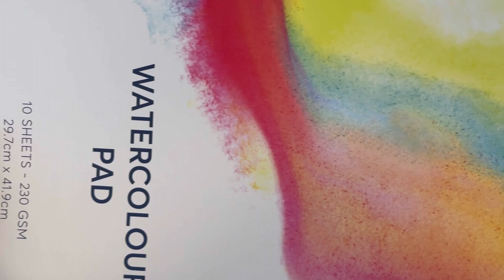Watercolor School. Budget Kit for Absolute Beginners: Lesson 2. 🧑‍🎨🎨🖌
Join us for Watercolor School: the program for complete beginners, using a budget kit and recycled items from your kitchen. Make your own sketchbook from Watercolor paper and masking tape.

I would love to see your work. You can post your painting on Instagram and tag me @VickiParfenowStudio and I will come take a look.

🎨FAVOURITE PAINTS.
Kuretake GANSAI TAMBI Art Nouveau Set
Kuretake GANSAI TAMBI 36 Colour Set
Daniel Smith Watercolor Essentials set
Daniel Smith 24 Color Watecolor Half Pan Set in a Metal Box
Winsor & Newton Professional Water Colour Lightweight Metal Box, 24 Half Pans
Liquitex Basics Acrylic Paint Tube 48 Piece Set
Liquitex Professional Heavy Body Acrylic Paint, 24 Essentials Set

🧑‍🎨FAVOURITE BRUSHES.
Princeton Snap Paintbrush Set, White
Princeton Velvetouch Mixed-Media Brushes for Acrylic, Oil, Watercolor 4_piece Professional Set
Princeton Select Grainer Brush 3/4"
WatercoloUr Squirrel Hair Mop Brush, size 4

🗒️ FAVOURITE PAPER & JOURNALS.
Arches Cold Press Watercolor Pad 9" x 12 "
Baohong Academy Watercolor Paper Block
Canson XL Series Watercolor Textured Paper Pad 9 x 12 inch
Strathmore 300 Series Watercolor Cold Press 9" x 12"
Artway Indigo 100% Cotton Rag Paper A4
Artway Indigo Handmade Sketchbook - 100% Cotton Rag
Handbook Journal Co. Artist Watercolor Sketchbook

🫶🏻FAVOURITE MARK MAKING SUPPLIES.
Derwent Inktense Watercolor Pencils 12 Tin
Derwent Inktense Watercolor Pencils 72 Tin
Classic Neocolor II Water-Soluble Pastels, 15 Colors
Mont Marte Acrylic Ink Premium 12pc
Sakura Pigma Micron fineliner Pens Black
Molotow GRAFX Art Masking fluid Pen

🧑‍🎨 GEL PRINTING SUPPLIES.
Speedball 8022 Gel Printing Tool Kit Red (inclues Baren, Brayer and Plate )
Gelli Arts 4" Round Gel Plate
Ranger Gel Plate 24 x 30cm
Strathmore Printmaking Paper Pad 11" x 14"
Strathmore Toned Tan Sketch Pad (brown )

🫶🏻FAVOURITE PAPER CRAFTING SUPPLIES.
Dylusions Creative Journal small (5x8)
Tim Holtz Paper cutter Deckle Edge Tool
Sizzix Stencil and Stamp Tool
Versafine Onyx Black Pigment Ink
Versafine Clair, Full Size Ink Pad, Acorn
Acrylic Stamping Blocks Tools Set for Beginner Stampers
Beautiful Scenery Tree Clear Stamps
4 Sheets Words Clear Stamp Sentiments
Sizzix Clear Stamps By Pete Hughes - Sunnyside Sentiments
Sizzix Layered Stencil By Olivia Rose: Bird & Branches
Sizzix 660200 Big Shot 6" Die Cut and Emboss Machine
10 Styles Plastic Embossing Folders
Celebration Greetings cutting dies